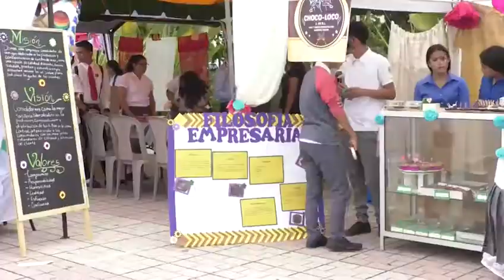Innovacion y emprendedurismo en 3ra feria de mercadotecnia